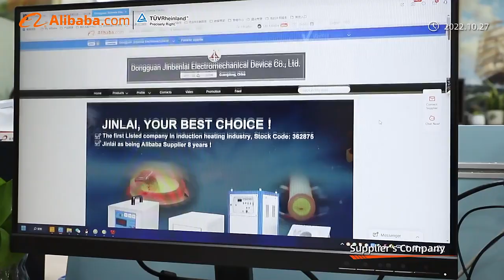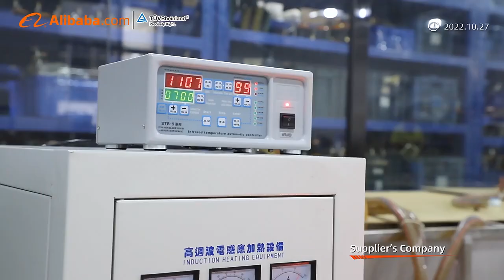JINLAI Induction Heating Machine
JINLAI is professionally produce IGBT technology induction heating machine for metal brazing, melting, forging and hardening, more than 20 years experience.

We mainly have four series machine:
Medium frequency series JLZ : frequency 0.5-20KHZ
Superaudio frequency series JLC: frequency 10-30KHZ
High frequency series JL: frequency 30-100KHZ
Ultrahigh frequency series JLCG: frequency 100KHZ-1.1MHZ

Forging: JLZ, JLC, and JL all can be used for forging.
JL is used for diameter 10-20mm workpiece forging
JLC is used for diameter 20-40mm workpiece forging
JLZ is more suitable for diameter more than 40mm forging

Brazing: JL, JLC and JLCG all can be used for brazing, mainly depends on workpiece material, size and heating requirements

Heat Treatment: JL, JLC and JLCG all can be used for brazing, mainly depends on workpiece material, size and heating requirements